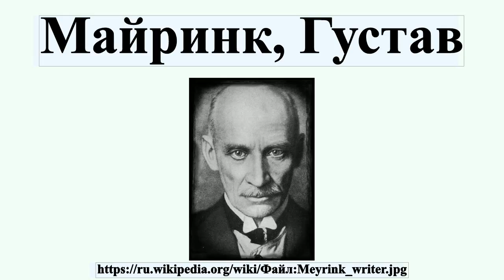Майринк, Густав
Гу́став Майринк — австрийский писатель-экспрессионист, драматург, переводчик и банкир.Всемирную славу ему принёс роман «Голем», который стал одним из первых бестселлеров XX века.Майринк наряду с Кафкой и Перуцем сделал знаменитой пражскую литературную школу.